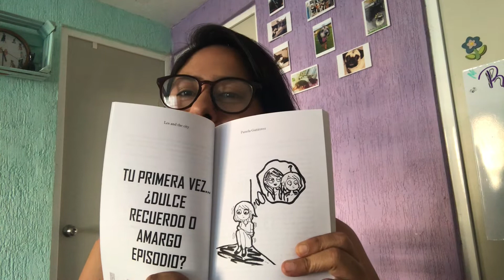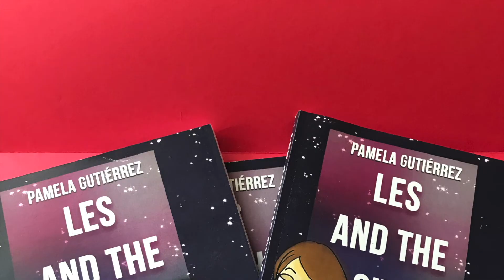Libro lgbt: "Les And The City" Pam Gutiérrez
Desde hace un tiempo les he presentado libros ajenos, ahora es tiempo de presentarles mi libro de temática lésbica!

¿Quieres saber más de mí ?

Les and the city

Historias Rosas para Personas de Colores